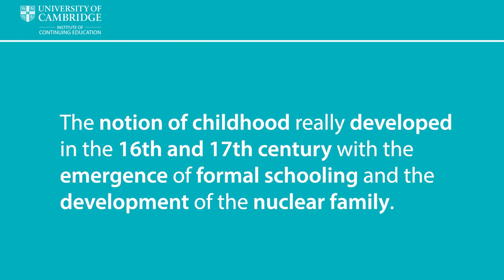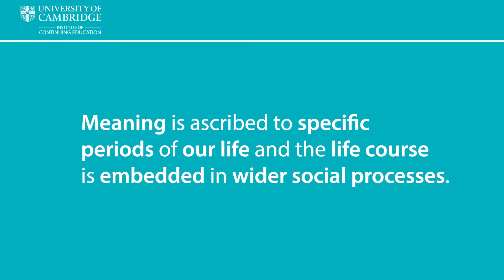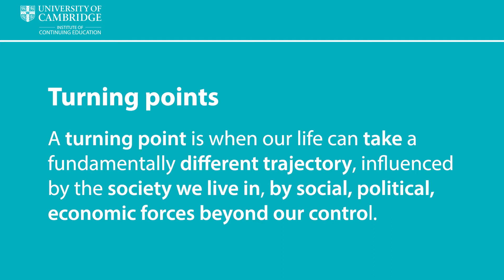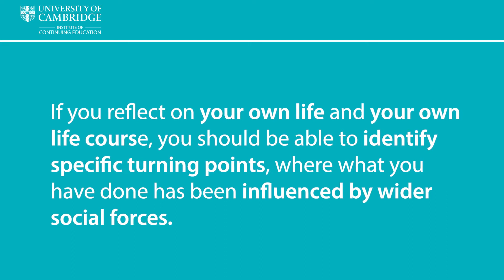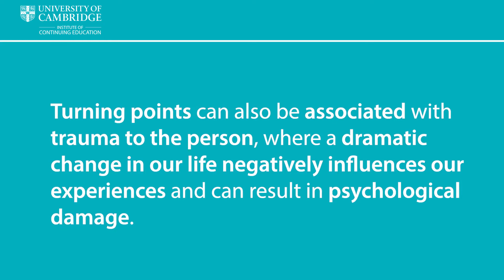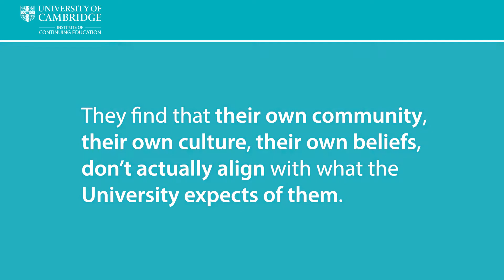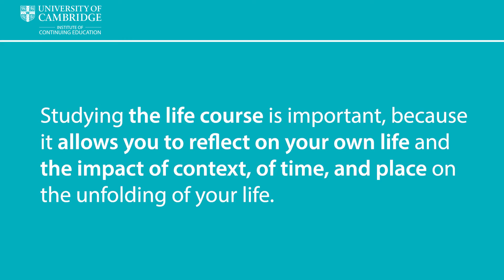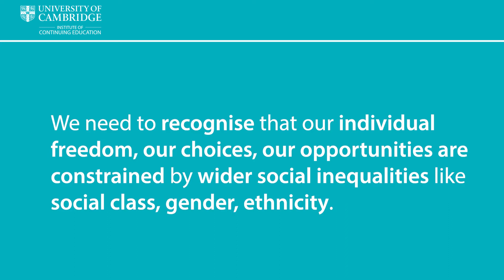Trajectories and turning points life course sociology with Dr Nigel Kettley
How is your individual biography and life course shaped by wider
social, political and economic processes? This session considers the idea of key turning points in your life course and the extent of personal freedom in selecting your biographical trajectory.

Are you interested in studying at ICE? Take a look at the courses we have on offer